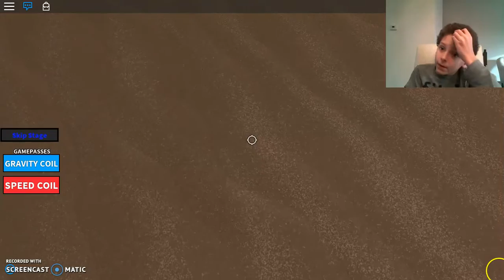the zoo obby is hard but it is easy HOW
roblox
escape the zoo obby
do not get alex's shirt if you want the one in roblox you have to wait because it is not out yet
make sure to see denis alex corl and the pals
make sure to also get their shirts on denisdaily.com alex-plays.com and thecorl.com